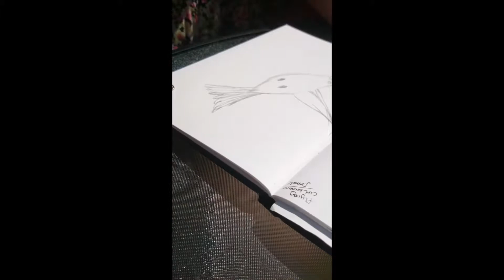Speed Illustration | Female Cirl Bunting Wing